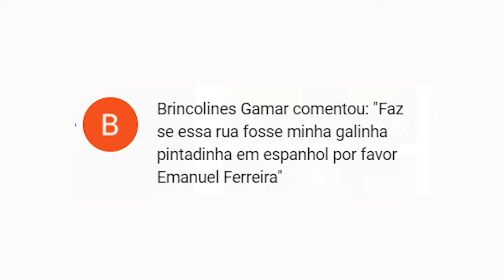🔃Coloquei Se Essa Rua Fosse Minha Galinha Pintadinha 2 Espanhol de trás pra frente